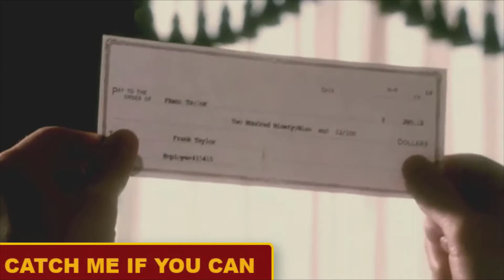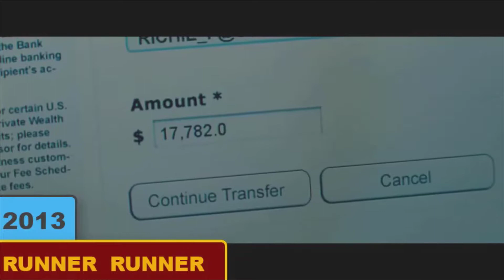🔻Top 10 Movies Help you to make yourself a Millionaire. | RICH Man | Movie Blogger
🔵Hey ,  if you want to make a Millionaire / Billionaire or a Rich peopel than Don't Miss thsi video. Because,  this video is special for you. In this video I show you Top 10 Movies Name that help you to make yourself a Millionaire / Billionaire or Rich Quickly.

The best place to get inspiration is from the movies. These top 10 movies inspired you to make yourself a Millionaire or Rich. These movies are motivate yourself to stay focused on your way to make money or make money quickly.

More popular video links of Movie Blogger. Link

If you are a SRK FAN MUST watch this video.

Millionaire
Billionaire
Rich
Hollywood
Movie Blogger